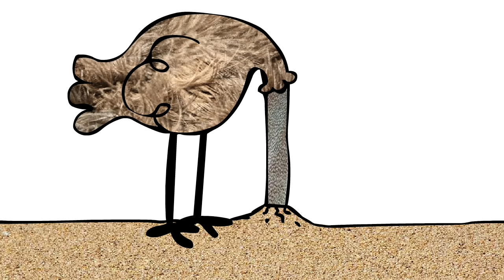A Peacock's Tale - cute funny animation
A gay peacock has difficulty finding a lover.
This is my final project animation at LCC, done in the style of Mark Baker - one of my favourite animators! Made in Flash, music by the lovely Masso Kawano.